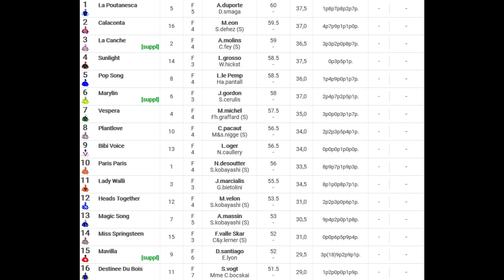LISTE DES PARTANTS DU QUINTE + DU JEUDI 31/10/2019